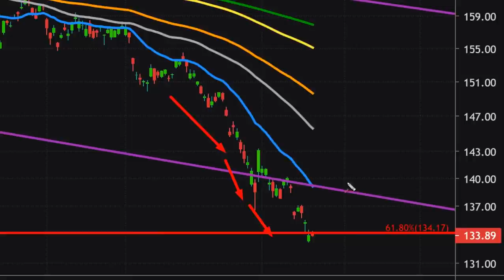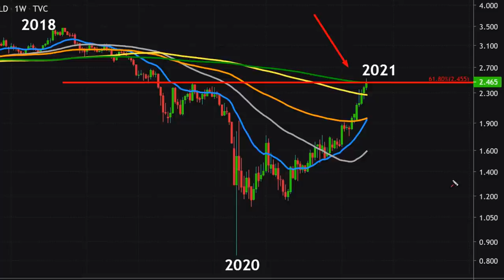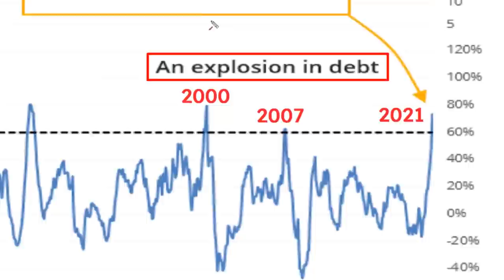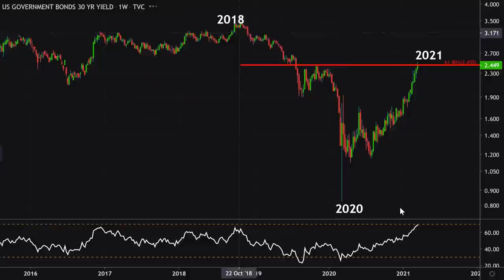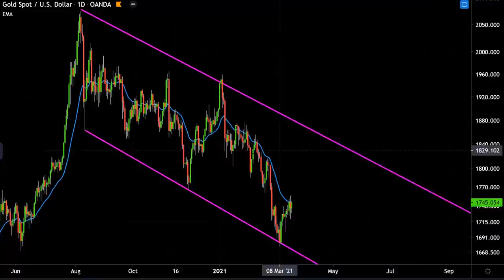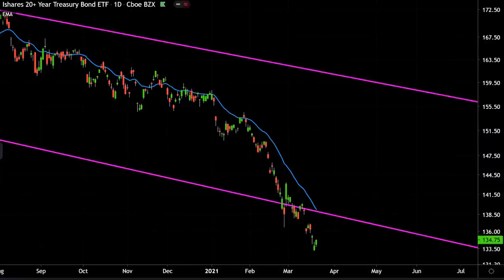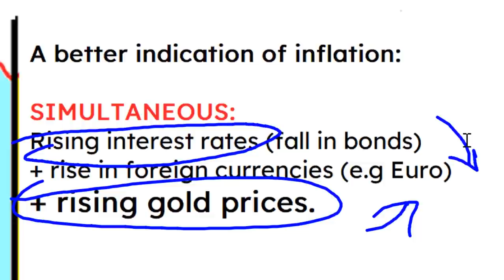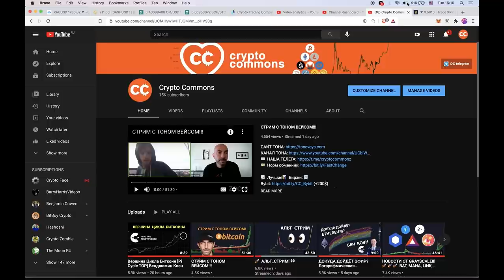РАЗБОР РЫНКОВ [АЛЕССИО РАСТАНИ]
ВСТУПАЙТЕ В НАШУ КОМАНДУ НА PHEMEX

BTC: 1JcJgpSHbrRwgnvLeteXNfNXxLgpDuxyMP
ETH: 0xC8b0CF755bec8155D371676D77A579D7E15fd7eD
DASH: XuhZGGGezSEqnDq5ETBkiMc4ARfS6UxQAi
LTC: LfGpGJjkcrgZV12VNnQdEx79uHgeHSS8oG